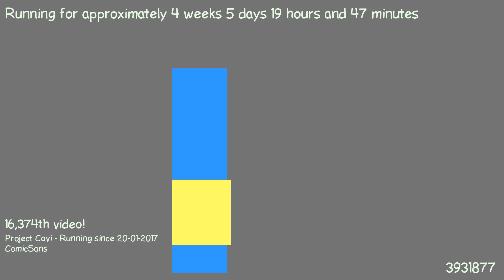1487872278 - Webdriver Cavi - O